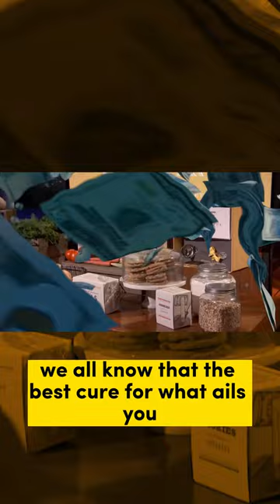Shark Tank Barbara vs Spoonful of Comfort